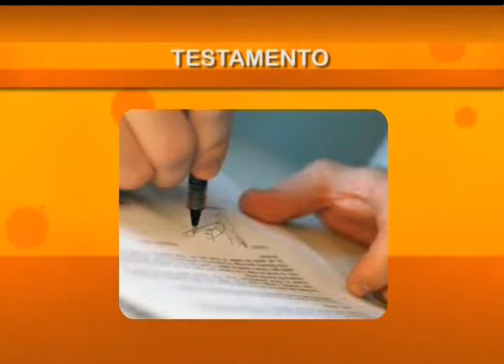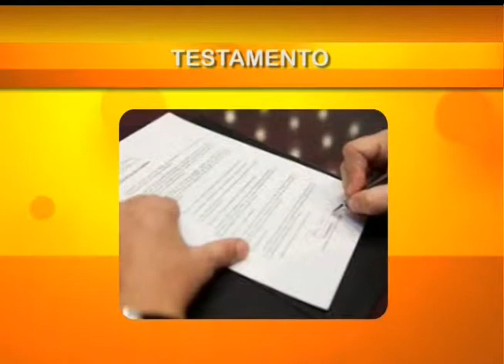Oscar Díaz - Testamento (Parte 2)